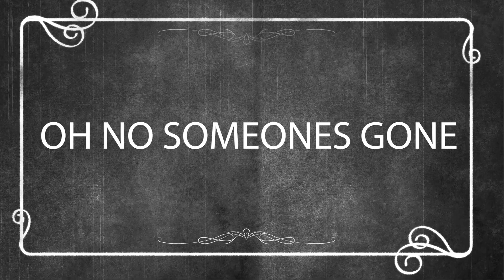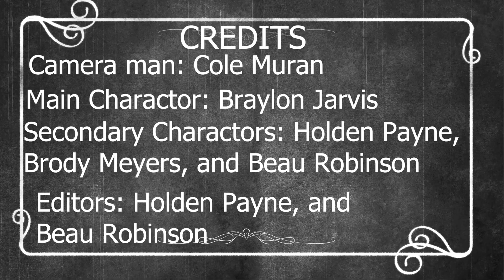Silent Film Series: The Cloning Morning Announcements v4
This video was made by Holden Payne and Beau Robinson